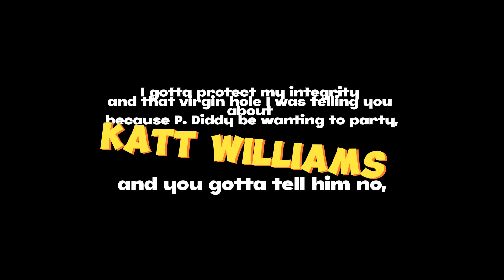Katt Williams P Diddy be wanting to party